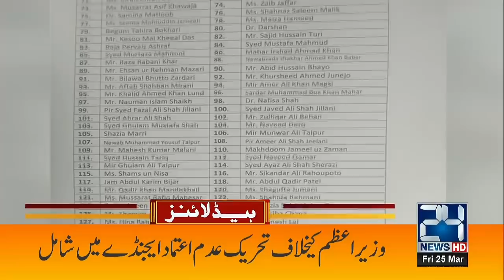National Assembly Session Today | 8am News Headlines | 25 Mar 2022 | 24 News HD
24 News HD is one of the leading news channels of Pakistan bringing you the latest current affairs from Pakistan and around the world.  Live National Assembly and Senate Session.